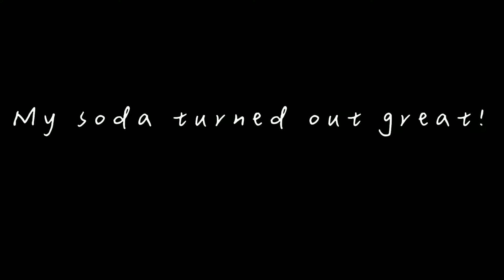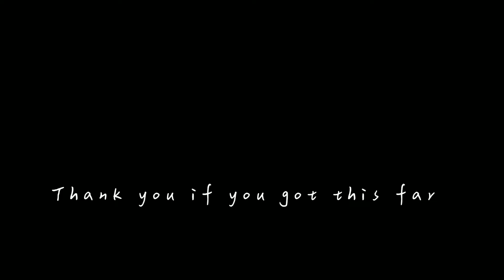Chores and Change: Healing on the Homestead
Amidst the cooling temperatures, I find room for reflection and healing while tending to tasks left undone. You can find me reminiscing my grandma's home baked bread, and finding peace in hanging some of her most beautiful home decor.